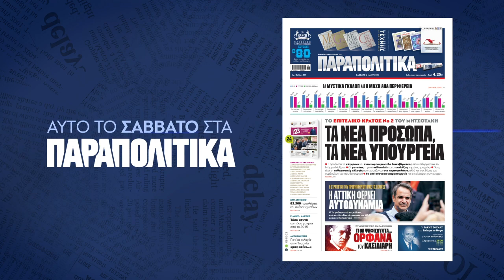Διαβάστε στα ΠΑΡΑΠΟΛΙΤΙΚΑ το Σάββατο 6 Μαΐου | Parapolitika